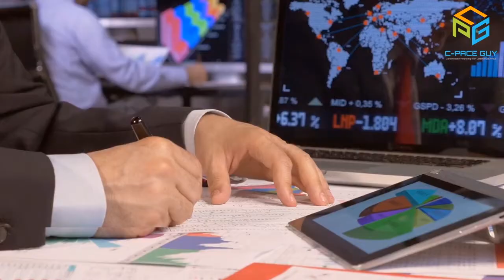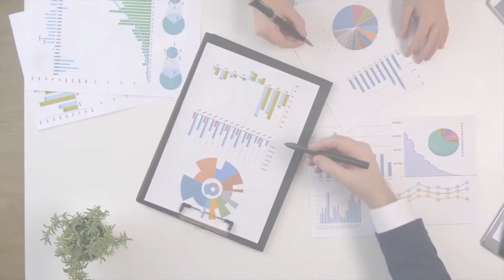The C-PACE Confidential - Episode 001 With David Schaefer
I'm super excited to start this new show, The C-PACE Confidential! Where we'll talk all things C-PACE, Commercial Real Estate, Development and Financing.  And who better to help kick things off than David Schaefer!  David is one of the most knowledgeable people in the C-PACE world and has done and seen it all. Tune in this Thursday, October 6th at 12 noon, to hear what’s happening behind the scenes in C-PACE and where the opportunities exist.